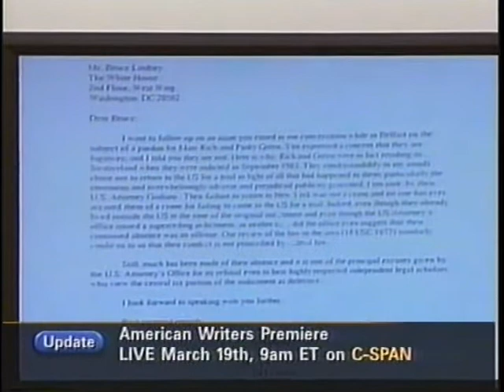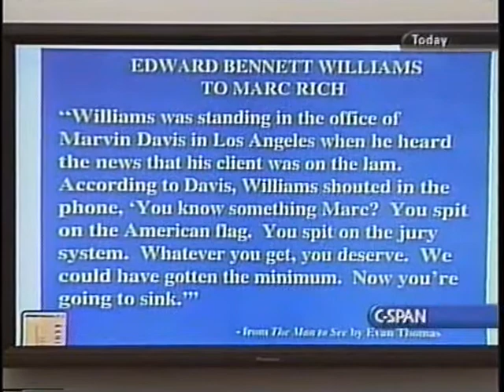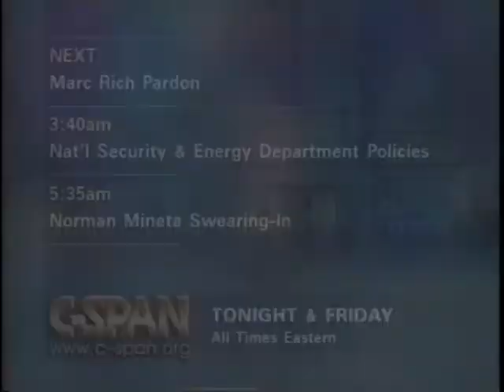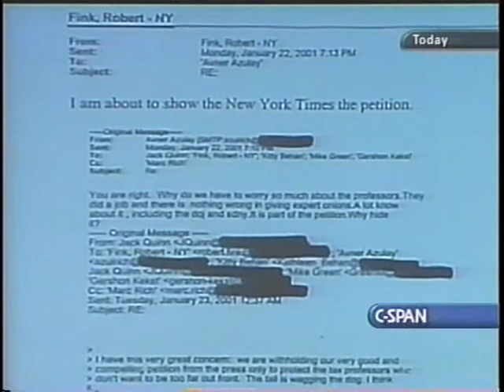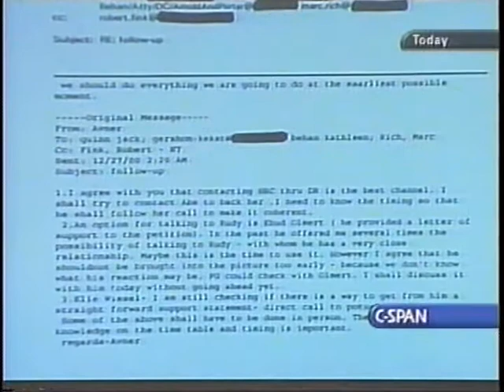Presidential Pardons (Part 1)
Presidential Pardons (Part 1) - House Oversight Committee - 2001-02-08 - Product 162473-1-DVD - House Committee on Government Reform and Oversight. Committee members heard testimony about President Clinton's pardon of financier Mark Rich.  Filmed by C-SPAN. Non-commercial use only.